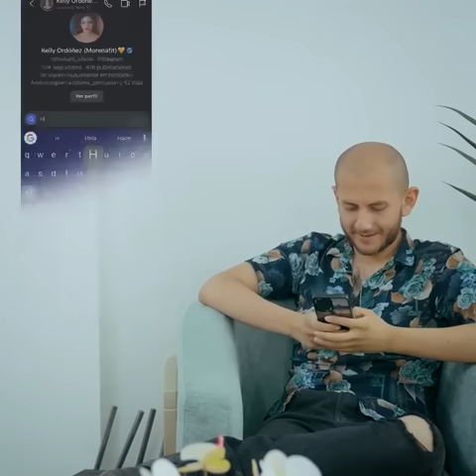Empezaron a gustarle otras mujeres y le pidió a su esposa una relación libre para divertirsε